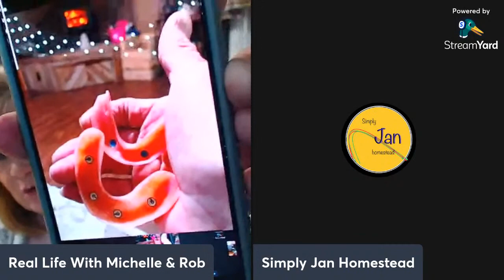Snap In Dentures With Simply Jan Homestead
Snap In Dentures With @SimplyJanHomestead